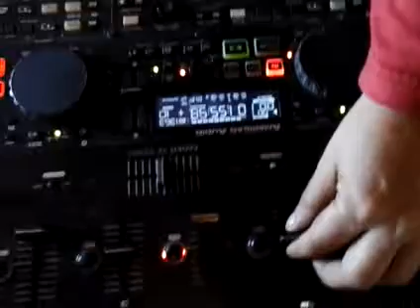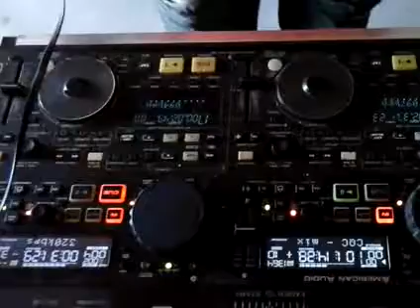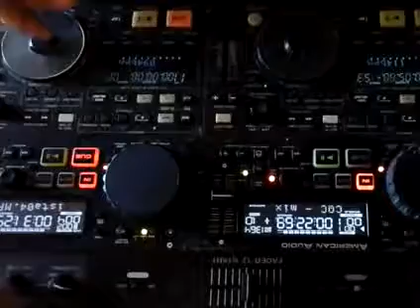Como mezclar una pista de Salsa Con temas de Reggaeton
Aqui un sencillo ejemplo de como se mezcla la salsa con el reggaeton